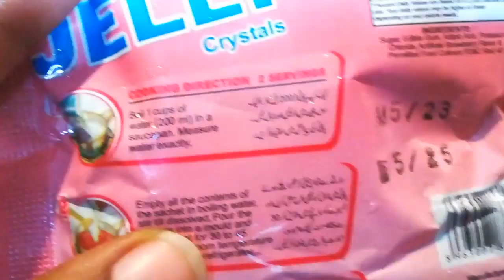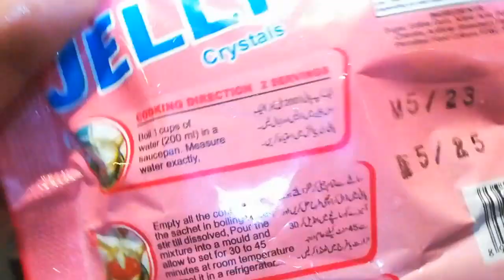eid special mango dessert recipes😋 ||mango vermicelli dessert recipe 👍||cooking with meerab style 😉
mango dessert
mango dessert recipe
mango recipes
eid special dessert recipes,eid special dessert
easy mango dessert recipe
eid special mango dessert
mango pudding recipe
dessert recipes
mango
dessert
eid dessert
eid recipes
mango recipes dessert
mango desserts
eid dessert recipes
eid special
mango vermicelli dessert